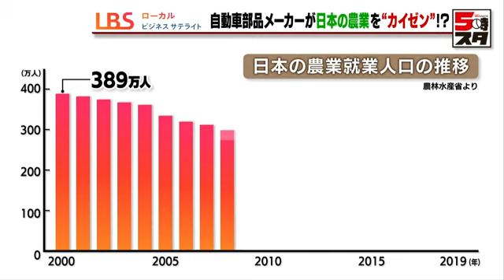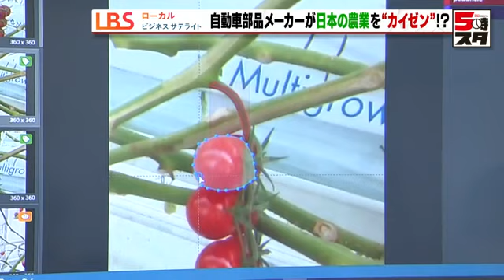【デンソー（LBS）】世界第２位「自動車産業の黒子」が農業分野でも“カイゼン”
LBS（ローカルビジネスサテライト）とは・・・
「ローカル発、ニッポンの底力」をテーマにＴＸＮネットワークのローカル５局と
日本経済新聞社が知られざる経済の現場を連携取材。
地域の持ち回りで放送していきます。

『世界のトヨタの城下町』といえば、愛知県豊田市ですがその隣の刈谷市こそがグループ企業が集まる部品メーカーの一大集積地となっています。

その中に、年間売り上げおよそ５兆円。世界第２位の自動車部品メーカーがあります。デンソーです。クルマの部品から、産業用のロボットまで製品は様々。あのＱＲコードも、デンソー子会社の発明です。自動車産業の黒子とも言えるデンソーが今、新たな挑戦をしているというので現場を取材しました。

こちらのロボット、伸びたアームの先には・・・ん、トマト！？実はこれ、無人でトマトを収穫するロボットです。一体なぜ、デンソーのロボットがトマトを収穫することに？背景にあるのは「自動車の電動化」です。

「電気自動車になると、部品の点数が半減するというよなう予測もあり、そうした中でデンソーも今まで培ってきたロボットの開発技術や自動車の部品生産で培った『生産の改善ノウハウ』こうしたものが応用しやすい分野として農業分野に目をつけたというふうに言えると思います」(日本経済新聞社　福本裕貴記者)

三重県いなべ市の広大な敷地に広がる巨大なハウス。栽培面積は４万2000平方メートル。デンソーが地元農業法人、浅井農園と共同で設立しました。中をのぞくと…いました！熟していないトマトには目もくれず・・・

真っ赤に色づいたトマトだけを見定めて…チョキン。"熟れ具合をＡＩ＝人工知能が判断しているのです。ロボットにはトマトがこのように見えています。そして・・・そ～っとケースに収めます。

農林水産省によりますと、国内の農業人口は、この２０年で半分以下に。人手不足が深刻な問題になっています。

「新規就農される方の数よりも、離農される方の数の方が大きく上回っている状況なので人手不足は間違いなく現場で起こっている課題」(浅井農園　浅井雄一郎社長)

人手不足にあえぐニッポンの農業を、カイゼンするためのプロジェクトです。

「（前年度の生産量は）１０００トン近いが、まだまだ伸びしろがある」(デンソー　櫻井 大介さん)

しかし、課題もあります。傷みやすいトマトは、摘み取り方を間違えるとダメになってしまいます。そのため、切り取る位置を学習させる『カイゼン』が続きます。

「どこが切断位置かっていうのをピクセル単位で指示してここが切断する部分ですよと教えてやる。切断してはいけない実の部分はこのような場所になりますというふうに1個ずつ教えていく作業が必要になります」(デンソー　生産技術部　長谷川貴巨さん)

当初３０００枚ほどだったAIの学習データは1万枚を超えました。判定の成功率は今のところ６割から９割。今後さらに精度をあげたい考えです。

「いずれは他の作物（の収穫）や世界中の農作業を自動化するようなことが実現できたらいいなと考えています」(デンソー　生産技術部　長谷川貴巨さん)